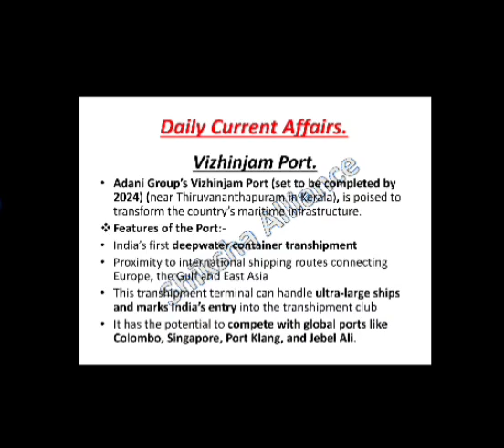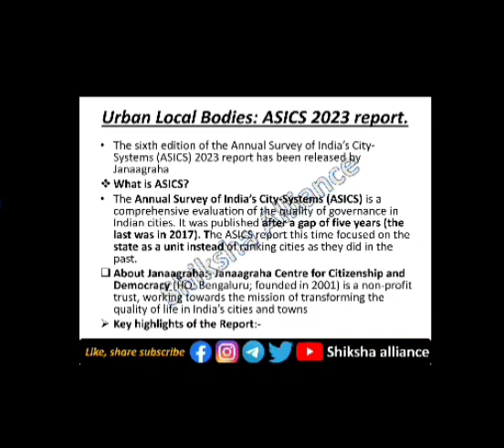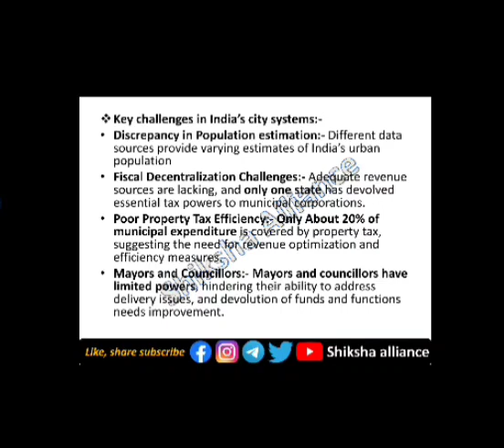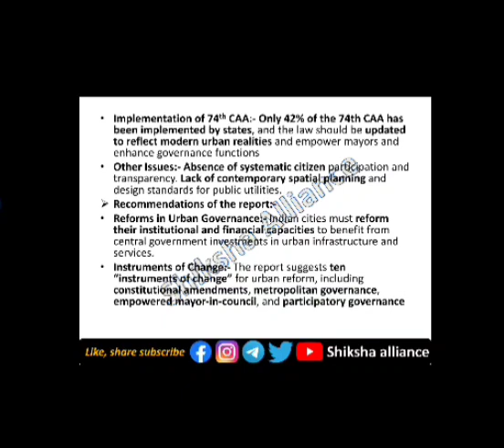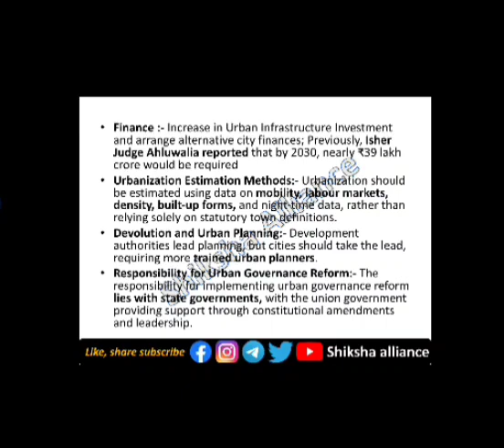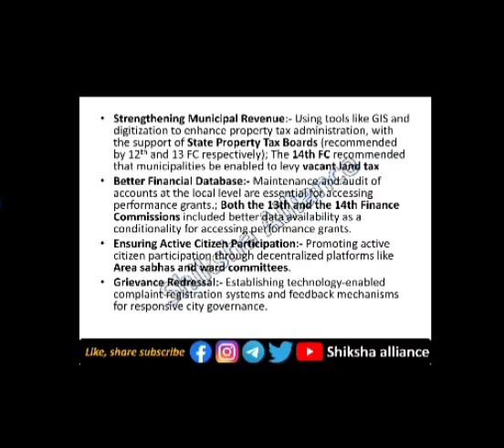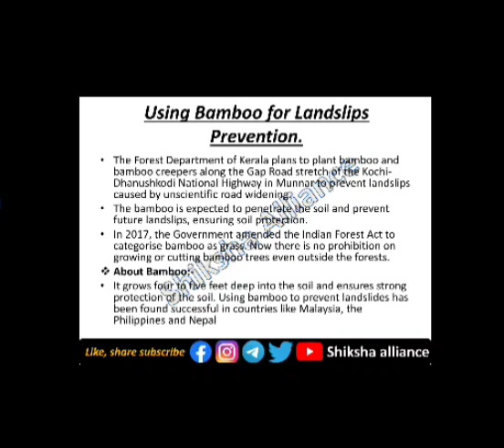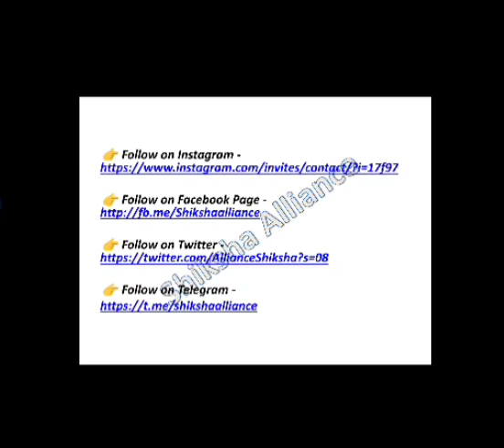20th November | Daily current affairs | डेली करंट अफेयर्स | Current affairs today.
20th November | Daily current affairs | डेली करंट अफेयर्स | Current affairs today.